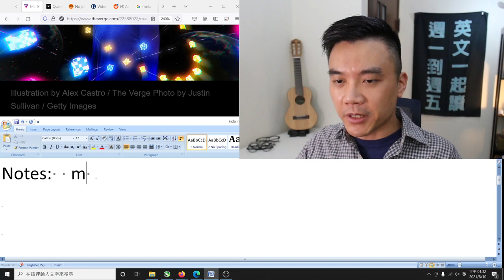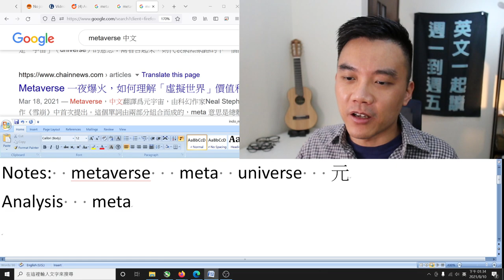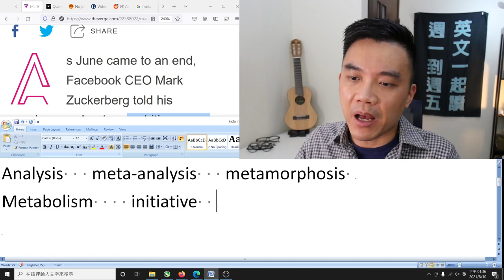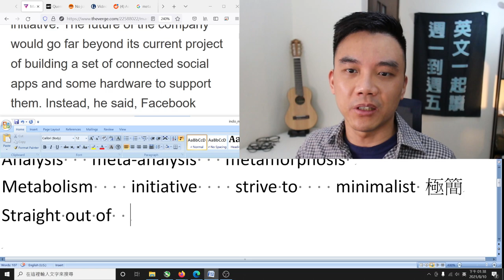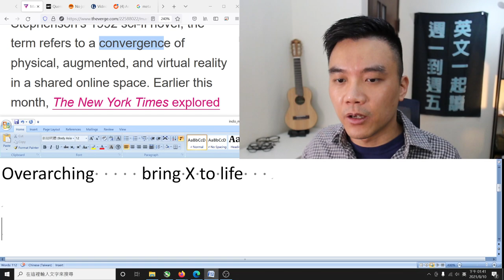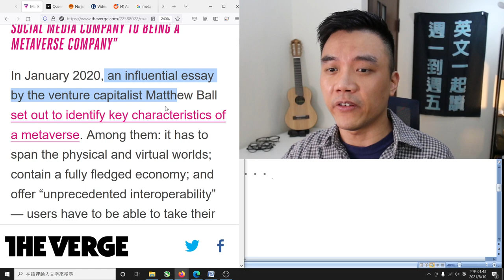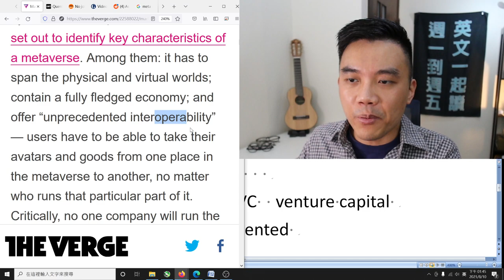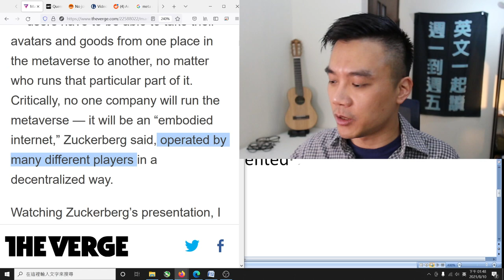【免費英文課 episode 241】元宇宙 (metaverse) 是尛？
Notes:  metaverse   meta  universe   元
Analysis   meta-analysis   metamorphosis
Metabolism    initiative    strive to    minimalist 極簡
Straight out of
Overarching     bring X to life
Converge  convergence     VC  venture capital
Span    fledged    unprecedented
Embody

LBRY: Paul老師的糟糕英語教室